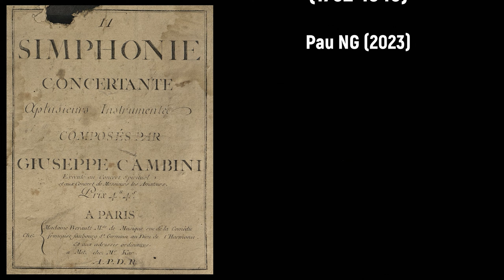Giuseppe Maria Cambini (1746-1825) - Simphonie Concertante [C] à plusieurs instruments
Buon compleanno Giuseppe Maria Cambini! 🎉🥂

Composer: Giuseppe Maria Cambini (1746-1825)
Work: Simphonie Concertante [C] à plusieurs instruments
Performers: Robert Cole (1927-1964, bassoon); Laila Storch (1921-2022, oboè); Orchestra Accademia dell'Orso; Newell Jenkins (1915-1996, conductor)

Simphonie Concertante
1. Allegro 0:00
2. Rondó 6:51

Drawing: Charles-Etienne Le Guay (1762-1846) - Le déjeuner de chasse

Giuseppe Maria (Gioacchino) Cambini
(Livorno?, 13 February 1746 - Paris?, 1825)

Italian composer and violinist. His birthdate was supplied by Fétis, who mistakenly gave Cambini's forenames as Giovanni Giuseppe (Jean-Joseph). Fétis also stated that he studied with Polli, who is otherwise unknown. Cambini's own account of his playing quartets as a young man with Manfredi, Nardini and Boccherini contains errors that raise questions about its validity, but it is likely that he worked with Manfredi. The tradition of his study with Padre Martini is doubtful, as is that of his personal contact with Haydn. Cambini may have been active in Naples in the mid-1760s. Fétis related the story, based on an ironic anecdote in Grimm's Correspondance littéraire, that Cambini, having produced an unsuccessful opera in Naples in 1766, started home with his fiancée and was captured by Barbary pirates. After lurid hardships on the voyage, his freedom was finally bought by a wealthy Venetian. But the authenticity of this romantic adventure is also open to serious doubt. The first certain fact of Cambini's career is his arrival in Paris in the early 1770s. He performed one of his symphonies concertantes at the Concert Spirituel on 20 May 1773, and the following December his op.1, a set of string quartets, was issued by Vernier. Thereafter his works appeared with remarkable rapidity, and by 1800 close to 600 instrumental works had been published under his name. He was hardly less active in other areas. He composed, or contributed significantly to, at least 14 operas, of which a dozen were produced in Paris. The number of his vocal works, some performed at the Concert Spirituel, was substantial, and he evidently had some connnection with Gossec's Concerts des Amateurs. From about 1788 he led the orchestra and performed other influential duties at the Théâtre des Beaujolais; after the theatre closed in 1794 he held a similar post at the Théâtre Louvois. Unlike many foreign musicians in Paris, Cambini seems to have adapted well to the Revolution.

He wrote a number of popular revolutionary hymns and odes, and twice he was awarded 2000 livres by the Committee of Public Instruction. Cambini's works appeared less frequently after 1795, at which time his interest turned to writing about music. In about 1795 his Nouvelle méthode théorique et pratique pour le violon was published by Gaveaux, and in 1799 Naderman et Lobry issued his Méthode pour la flûte traversière. In 1804 he wrote an article about string quartet performance for the Allgemeine musikalische Zeitung (perhaps a few others also), and he collaborated with Alexis de Garaudé briefly as the anonymous editor of Tablettes de Polymnie. His career was evidently in decline, however, and almost nothing is known of him after 1810. Fétis's report that he died in the Hôpital Bicêtre in 1825 has been widely accepted. Trimpert's research has indicated that Cambini did not die in Paris, however, and Michaud's account that he retired to Holland and died before 1818 must be considered possible. Cambini's name is best known today through a brief encounter with Mozart, who blamed him, with only circumstantial evidence, for Legros' cancellation of the performance of his Symphonie concertante (the lost k297b) at the Concert Spirituel. The envy and intrigue that Mozart suspected is not reported elsewhere, and Gluck knew Cambini's personal reputation well enough to recommend him as an honest man. During the time that he was active in Paris, the most popular type of orchestral music was the symphonie concertante, and Cambini's orchestral output reflects this preference. While he composed only nine symphonies and 17 concertos, he wrote 82 symphonies concertantes, far more than any of his French contemporaries. Most of these were published during his lifetime by several Parisian firms. Cambini's symphonies concertantes, like those of his Parisian contemporaries, are typically structured in two fast movements. The melodic material is pleasant and appealing and the harmonic vocabulary simple and predictable.